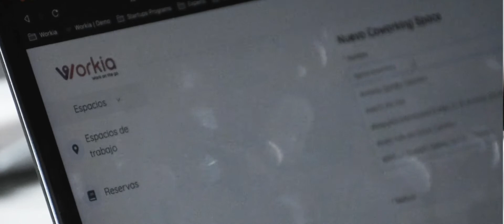iNNspírate a Emprender | WORKIA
El emprendimiento “WORKIA” les brinda a las empresas la capacidad de
flexibilizar sus oficinas y el lugar de trabajo de sus empleados, una apuesta que la pandemia les demostró que van por el camino correcto.

Escucha más historias del programa iNNspírateAEmprender.